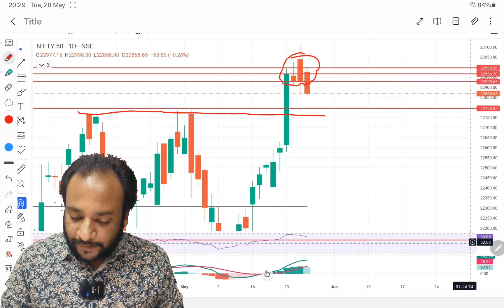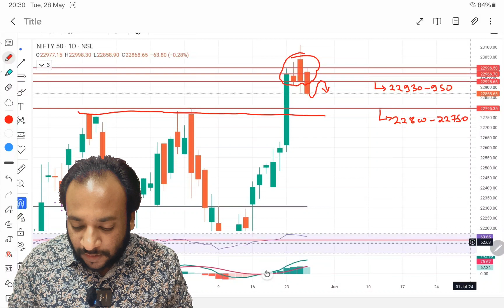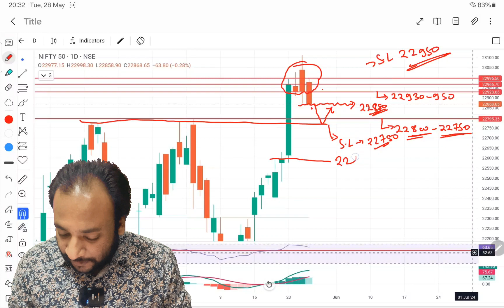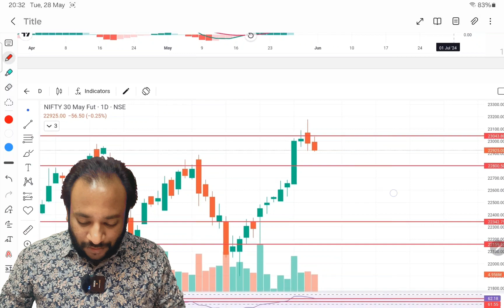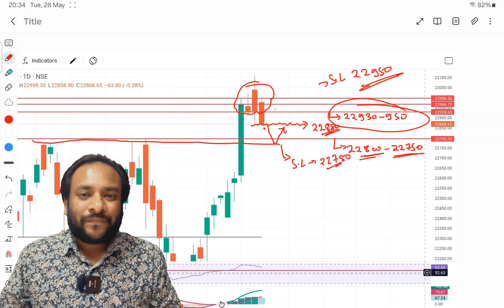Tomorrow Nifty50 prediction 29May nifty 50 prediction#nifty50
Topics Covered

nifty analysis
banknifty analysis
stocks analysis
Banknifty Prediction
Nifty Prediction
stocks analysis
tomorrow share market tips
market tomorrow